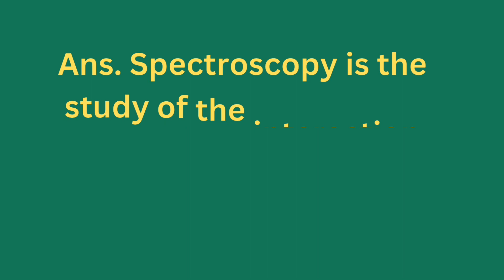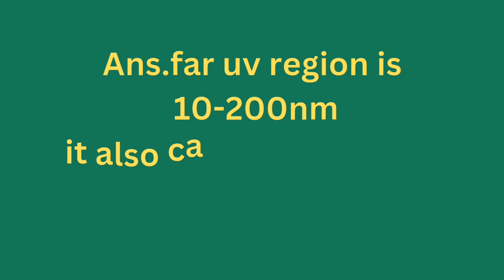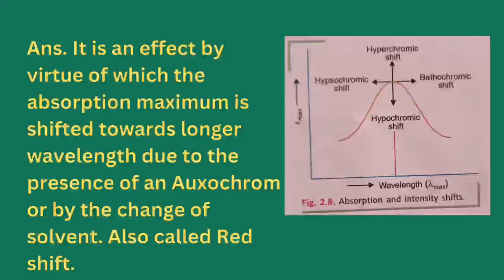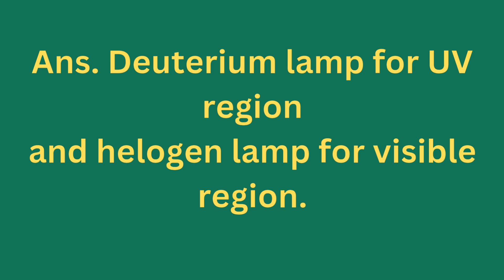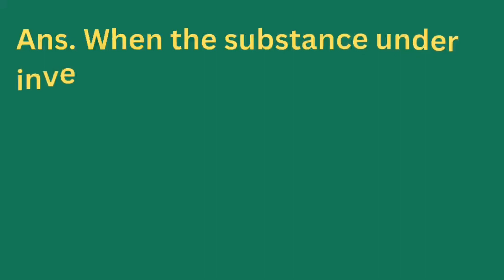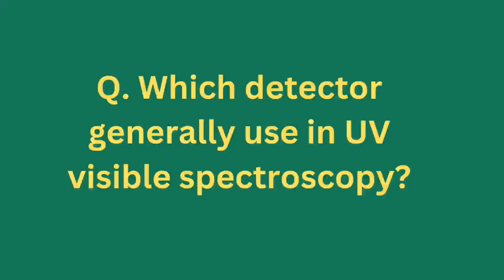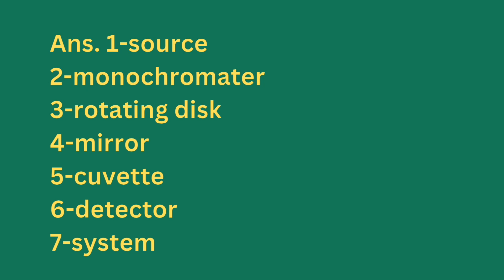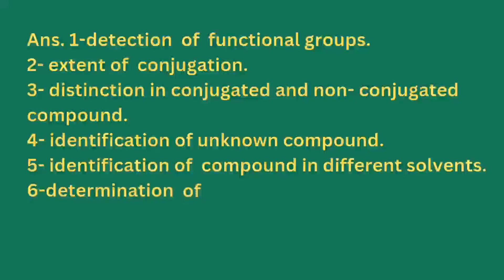UV visible spectroscopy interview question and answer ||QC interview preparation ||GD PHARMA TRICKS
hello guys welcome my channel
in this video I discuss most important question and answer of UV visible spectroscopy
this video help for preparation of job in pharmaceutical company